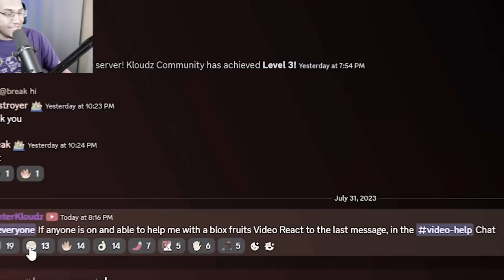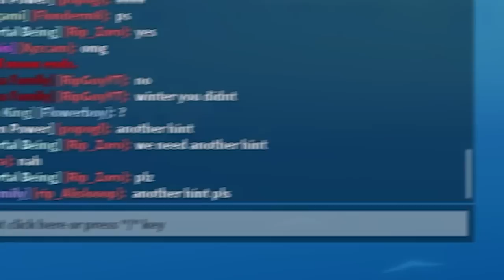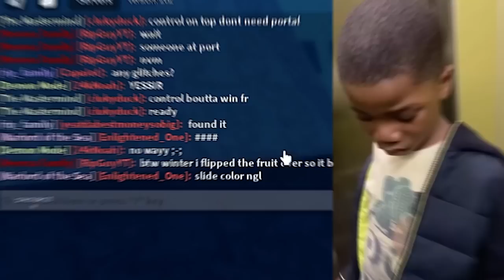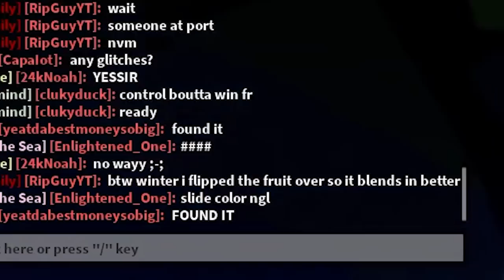Find the Hidden Fruit to win PERMANENT in Blox Fruits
in this video i hid a devil fruit throughout first, second, and third sea in blox Fruits. and whoever finds it first gets to win any gamepass or Fruit that they desire!

Thumbnail Inspiration from @SizlBlox